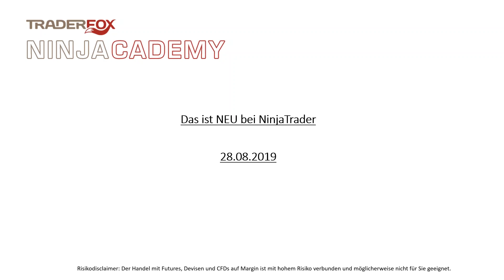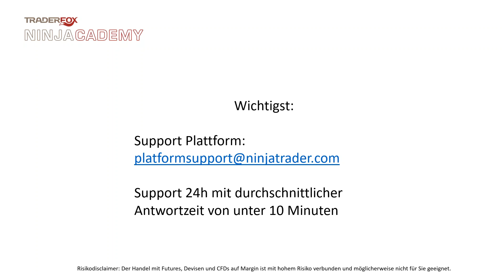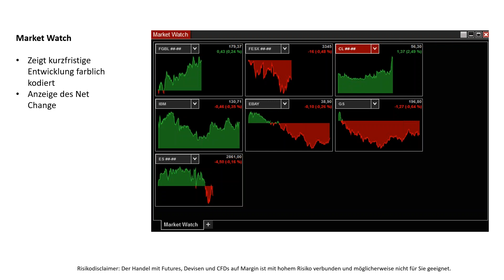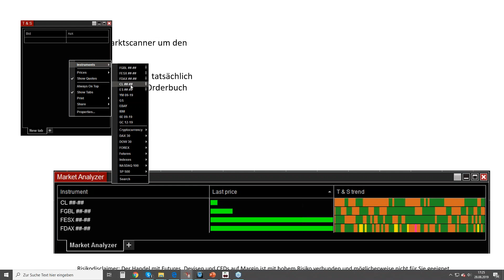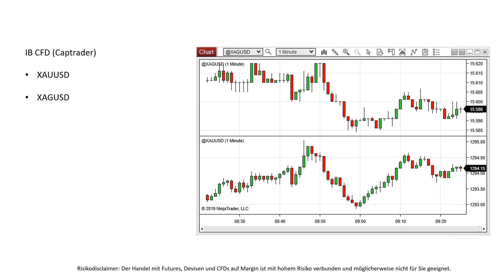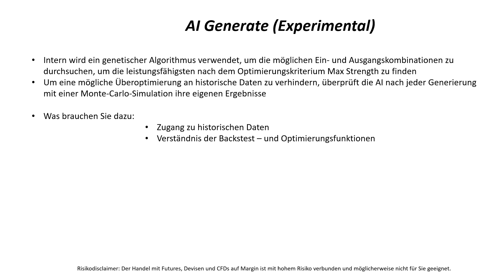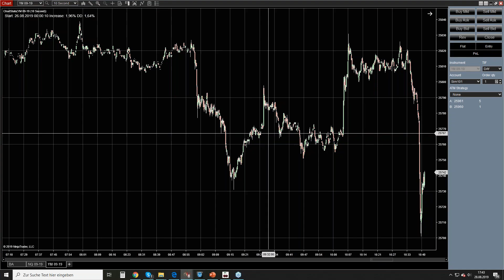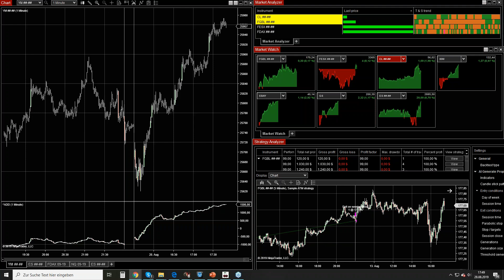NinjaTrader Sommer-Update - Das ist NEU bei NinjaTrader!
Die NinjaTrader Software könnt ihr Gratis testen, hier findet ihr den Download.